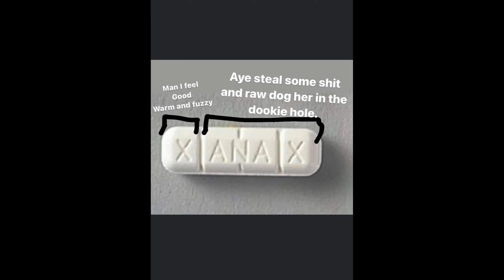What Your Favorite Drug Says About You (Part 3)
In this video, I hope I can offend every drug user!

LIKE FOR A PART FOUR